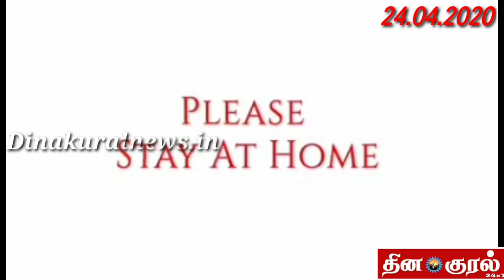covid19 ♦️திருப்பூரில் புல்லிங்கோ அட்டகாசங்கள்♦️ 🚑ஆம்புலன்ஸ் 🚑காமெடி 😂 ♦️பாடம் கற்பித்த போலீசார்♦️👏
♦️திருப்பூரில் புல்லிங்கோ♦️ 🚑அட்டகாசங்கள்🚑 ஆம்புலன்ஸ் காமெடி 😂😂😂😂😂😂😂♦️பாடம் கற்பித்த போலீசார் ♦️👏👏👏👏